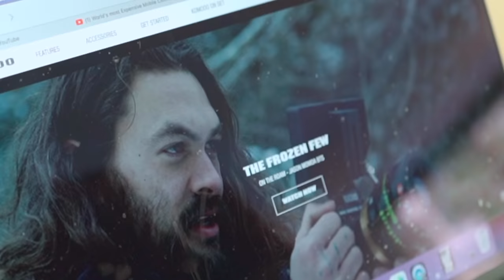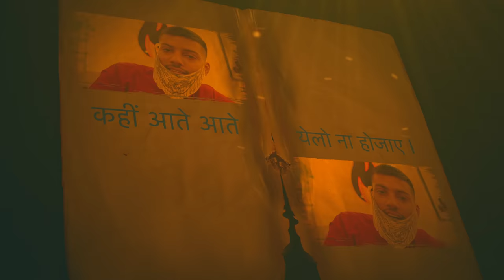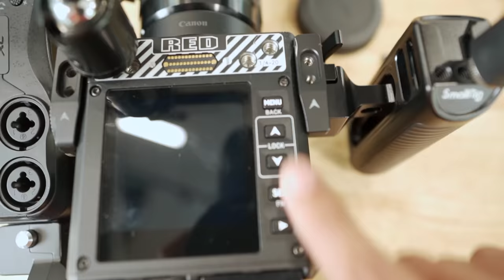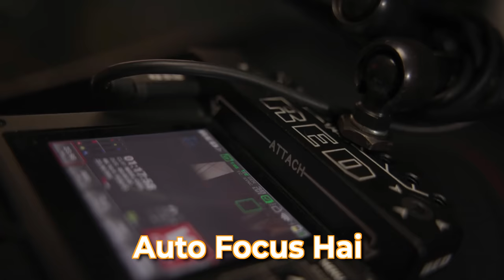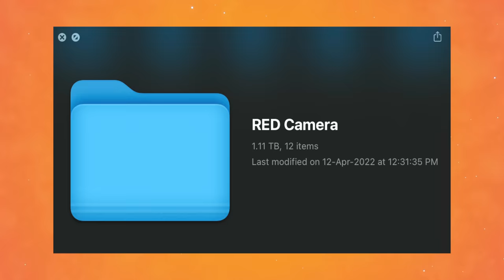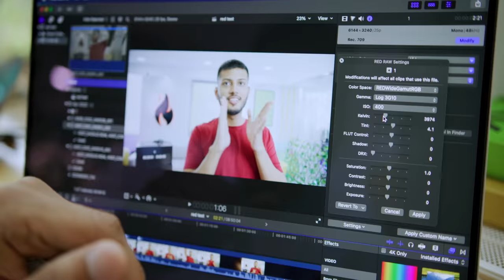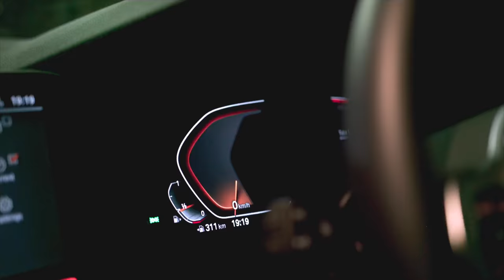I Bought a ₹10 Lakh Cinematic Camera !